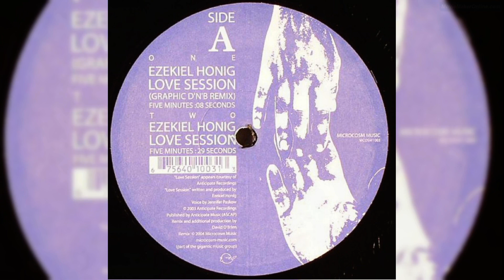Ezekiel Honig - Love Session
Label: Microcosm Music ‎– MCOSM1003
Format: Vinyl, 12", EP
Country: US
Released: 19 Oct 2004
Genre: Electronic
Style: IDM, Drum n Bass, Tech House